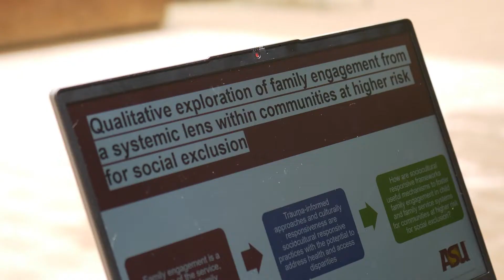Spring 2022 Outstanding Graduate: Ana María Meléndez Guevara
Ana María Meléndez Guevara is the spring 2022 Outstanding Graduate for The College of Liberal Arts and Sciences (social sciences) at Arizona State University, graduating with a PhD degree in family and human development. ASU's spring 2022 Graduate Commencement ceremony was held on May 9 at Desert Financial Arena.